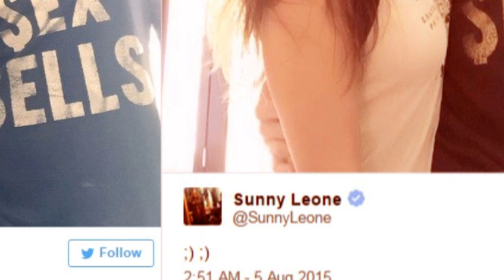Sunny Leone reaction on PORN BAN !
Sunny Leone's Amazing Reaction to Porn Ban in India . Watch this out.